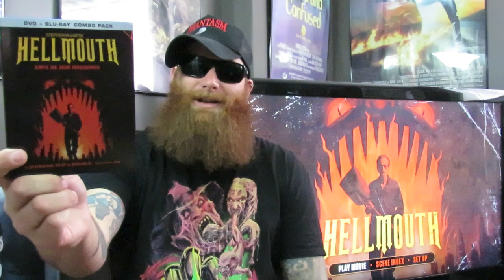Moodz616 Presents: Random Horror Reviews: Ep.11- Hellmouth (2015) | Anchor Bay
Hey guys episode 11 in my Random Horror review series. This time I talk about the film "Hellmouth". Hope you enjoy the review! Trailer down below...Comes out May.19/15